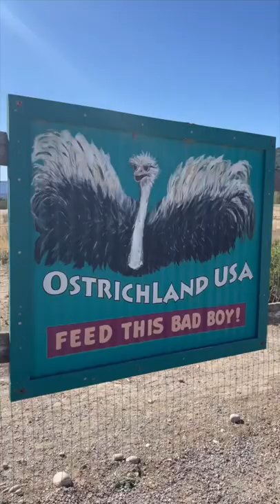Ostrichland USA - Solvang CA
Hace unos días fuimos de paseo a Solvang, CA para celebrar mi cumpleaños un poquito atrasado. Y tenía que pasar a ver las avestruces, desde hace mucho tiempo tenía ganas de ir.
El lugar es:
Ostrichland USA